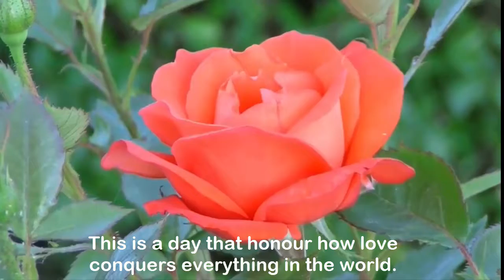20 Reasons Why You Should Celebrate Valentine’s Day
There are many good reasons why Valentine’s Day week 2018 is such an important time. These are points that show just how essential it is for people to have fun and show their love for each other.
Here are 20 Reasons Why You Should Celebrate Valentine’s Day.

This is a day that honor how love conquers everything in the world. After all, the day was established in honor of Valentine, a Roman priest who allowed couples to get married in spite of Emperor Claudius II refusing to allow young men to get married.